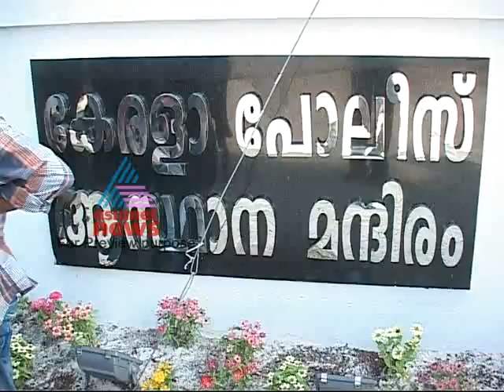FIR 2,February 2012 Part 2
Stories:
1)9 year boy murdered in Utharakhand
2)Tribal students got beaten by school teacher for not dancing
3)Drug mafia arrested
4)CCTV camera caught trapped girl into trouble
5)Hospital turns temple